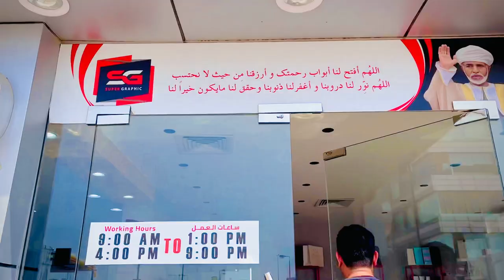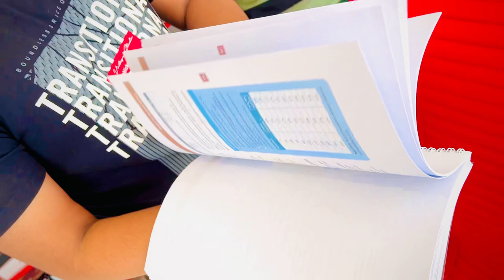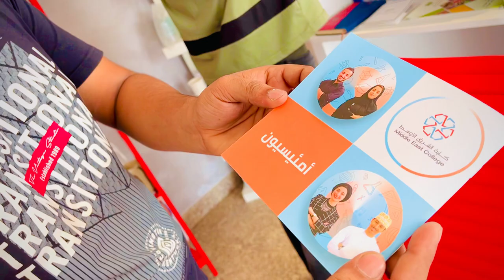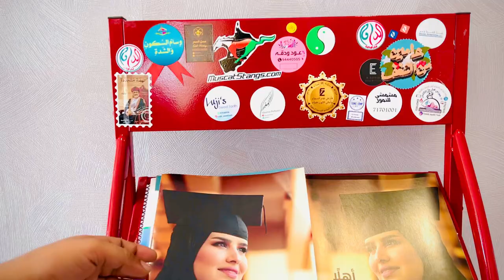The Big Printing Press In Oman.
Any Time you Can Call Us. Our Printing Press Addresses :- Muscat Sauth Al Hail
Phone & whatsapp Any time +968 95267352